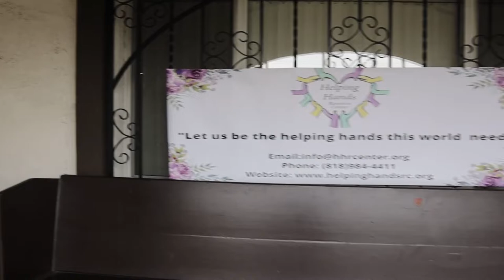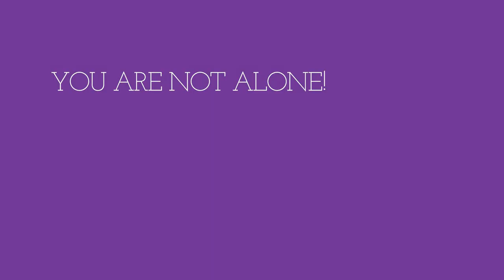Everything shot on the CONTENT CREATOR KIT box under $500!!!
I had the opportunity to work with HELPING HANDS RESOURCES CENTER's annual fundraiser, The Purple Event, to shine a light on domestic violence, it's survivors, and to continue the fight against it in our communities. If you would like to know more or would like to donate. click this

GEAR
kit box